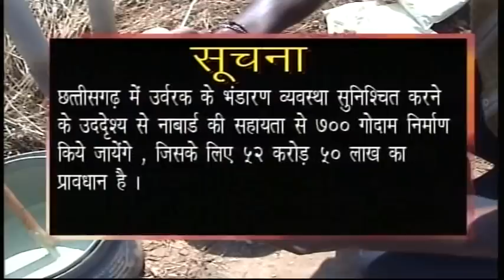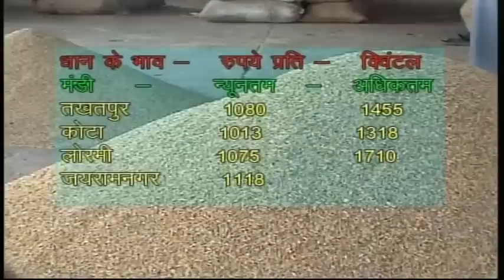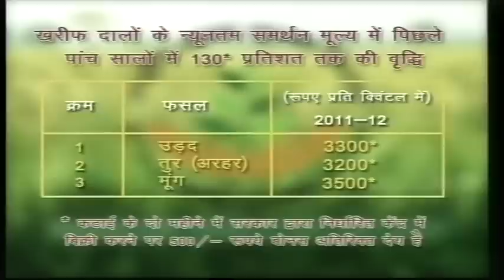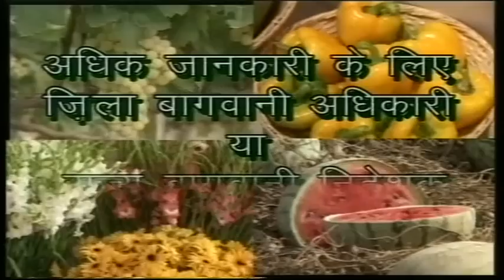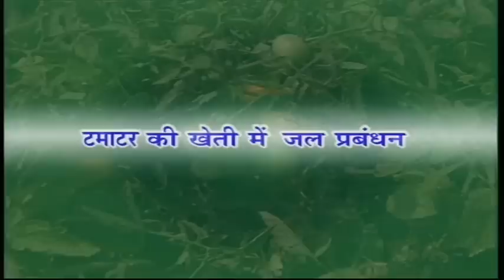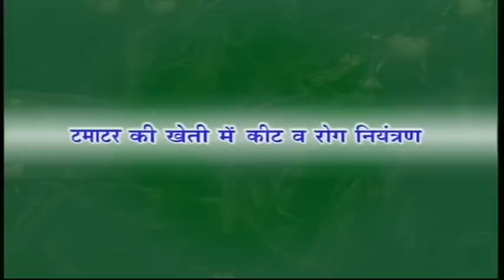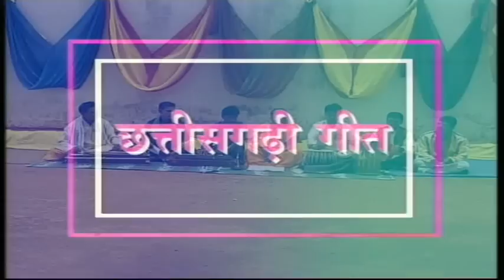TAMATAR KI KHETI MULCHING VIDHI SE KAISE KARE. (D/T - 20.12.2013)